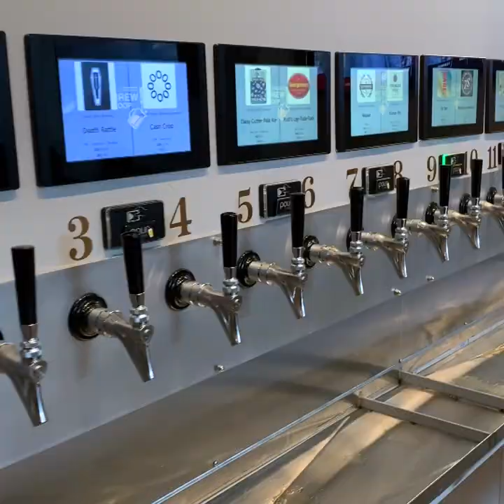How to Self-Pour Your Drinks at The Brew Coop!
The Brew Coop is offering beer, cider, sake, wine, kombucha and more on their self-pour taps!

Pour yourself a full pint or just sample a sip. Thanks to PourMyBeer self-serve technology, the tasting options at The Brew Coop are endless! Cheers!